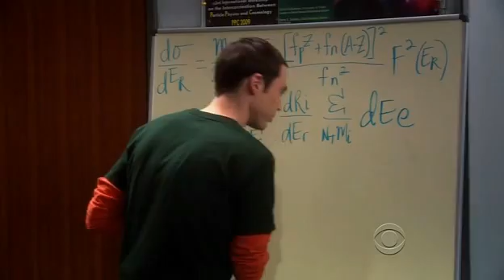Big Bang Theory - Theoretical Physics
Just for when you need to stare the hell out of an integral , "Eye of the Tiger" training montage style.